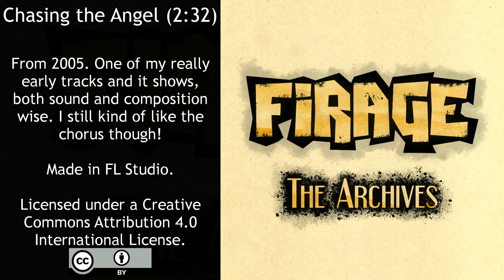Firage - Chasing the Angel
From 2005. One of my really early tracks and it shows, both sound and composition wise. I still kind of like the chorus though!